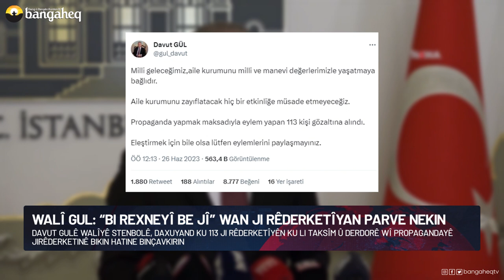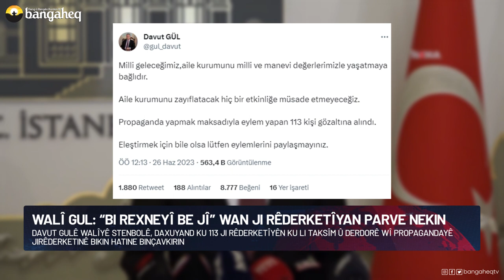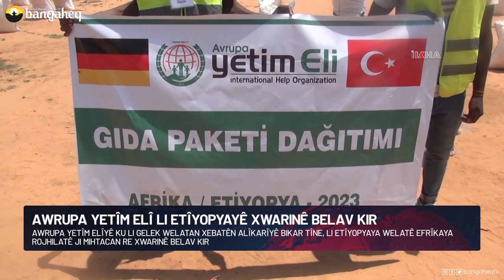Xeberên Rojê - 26.06.2023